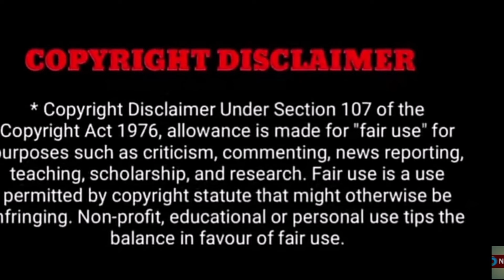"மண்ணுக்குள் இருந்து வந்த போன் கால் ! வைரலாகும் வீடியோ"